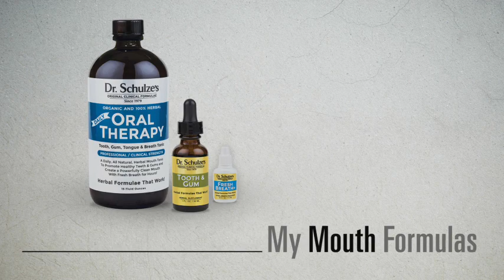My Mouth Formulas by Dr. Schulze - Tooth, Gum, Tongue and Breath Tonic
Dr. Schulze's herbal Mouth Formulas clean your entire mouth! Browse

Ideal for improved mouth health, fresh breath, improved circulation and healthier teeth and gums.

Daily Oral Formula, herbal mouth wash:
* REMOVES trapped food particles from teeth and gums, preventing gum infection and tooth decay.
* ANTISEPTIC and DISINFECTANT for the teeth, gums and tonsils, killing bacteria, fungi and viruses.
* PREVENTS build-up of plaque that can increase the risk of tooth and gum decay, as well as heart attacks and strokes.
* FRESHENS breath.

Tooth and Gum Formula:
* DISINFECTS and KILLS germs and bacteria in your entire mouth.
* INCREASES circulation to teeth and gums, and reduces inflammation.
* FRESHENS breath and RELIEVES pain.

Fresh Breath +:
* The most POWERFUL natural breath freshener available anywhere.
* Made with Peppermint spirits, the STRONGEST concentrate in nature.
* LASTS long and tastes great.
* ASSISTS in digestion.

Each week Dr. Schulze gives you the BEST tips, information and education to Create Powerful Health

Dr. Schulze also suggests that you view the entire video archive to further educate yourself on Natural Healing and Herbal Medicine.

This will EMPOWER you to “take charge”, heal yourself and increase your resistance to doctors, drugs and hospitals.